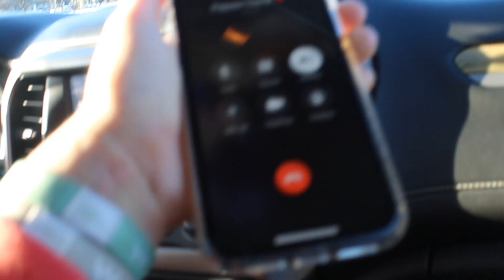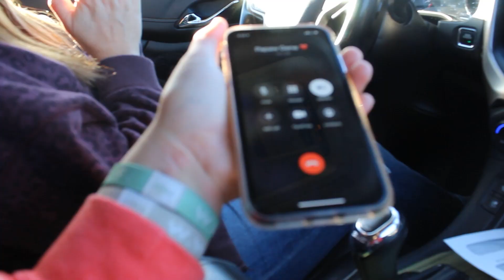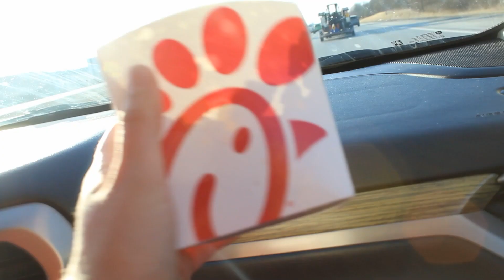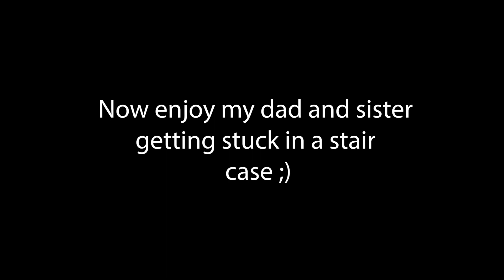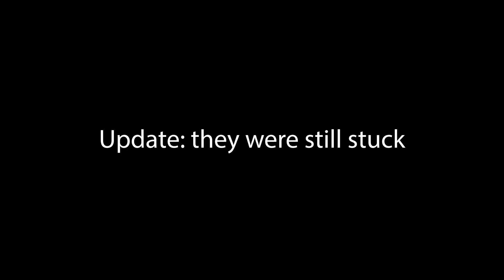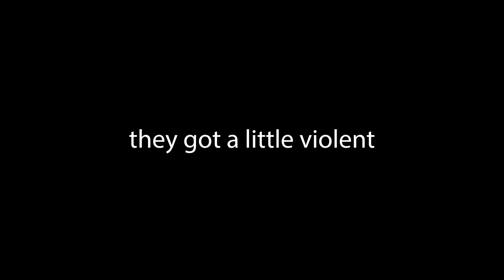why didn't they take the elevator?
Come to Indianapolis with my family and I ;)